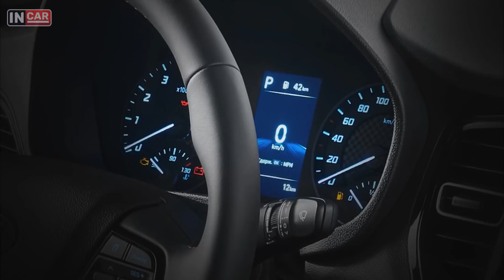Hyundai Solaris SPORTLINE | Новая спортивная версия!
Компания Hyundai представила седан Solaris в лимитированном исполнении Sportline, производитель адресует его «поклонникам спортивного дизайна»: такой Solaris будет отличаться дополнительной отделкой кузова и салона. Версия Sportline доступна в двух комплектациях по цене от 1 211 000 рублей.